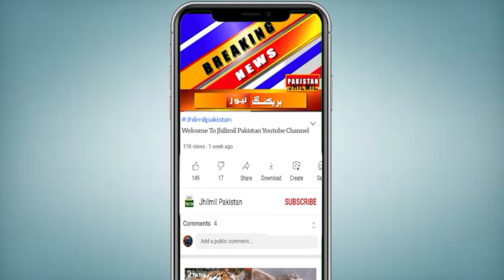Karachi Me Aj se Kia Hony Wala hy | Latest update of Karachi | Karachi Weather Update Report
کراچی کا موسم اچانک تبدیل، شہر قائد میں آئندہ 2 ہفتے تک سردی کی لہر کا کوئی امکان نہیں۔ محکمہ موسمیات کا کہنا ہے کہ شہرمیں آج سے درجہ حرارت میں اضافہ متوقع ہے۔  کراچی میں شدید سردی کے بعد اب گرمی میں اضافے کی پیشگوئی کردی گئی ہے، محکمہ موسمیات کے چیف میٹرولوجسٹ کراچی سردار سرفراز کا کہنا ہے کہ شہر میں اگلے دوہفتے تک سردی کے کسی سسٹم کا امکان نہیں ہے، بلکہ آج سے کراچی میں درجہ حرارت میں اضافہ متوقع ہے۔ محکمہ موسمیات کا کہنا ہے کہ شہر کے  صبح وشام کے درجہ حرارت میں گزشتہ دنوں کے مقابلے میں اضافہ ریکارڈ ہوسکتا ہے، اور کراچی میں کم سے کم پارہ 18 ڈگری اور زیادہ سے زیادہ 27 ڈگری تک بڑھنے کا امکان ہے، تاہم اگلے 3 روز کے دوران شہر کا مطلع دن میں صاف، رات میں سرد جب کہ صبح کے وقت دھند چھانے کی توقع ہے، اور اگلے کئی روز تک سمندر کی جنوب مغربی ہوائیں چلنے کا امکان ہے۔

Topics Cover In this Video:
Weather
Weather report
forecast
Met office forecast about more cold weather in Karachi
karachi weather
tomorrow weather report
Karachi
monsoon 2022
karachi
siberian winds in karachi
blow in karachi
karachi today
Sindh Weather
Weather karachi
Karachi Weather
Sindh Weather
Today Weather
Weather Today Karachi Sindh
Weather Karachi
today weather
weather today
karachi weather
mehkma mosmiyat
karachi weather
tez hawaein
tez hawa da jholaa in karachi
karachi hawa

Non stop rains are coming | Weather update for massive rains in Pakistan | Today weather report 🛑
Only Punjab weather update | Massive rains hailstorm is expected | Pakistan weather update |be ready
karachi weather today | karachi weather update | sindh weather today | weather karachi news
Big change in weather Report| Karachi Weather Update today | pakistan weather | today weather report
karachi weather update | karachi weather today | sindh weather today | weather karachi news
Today weather update | New rain system is coming | Pakistan weather update | cold and rains alert 🛑
Weather update tonight | Stormy rains cold wave alert | Pakistan weather update | Today weather